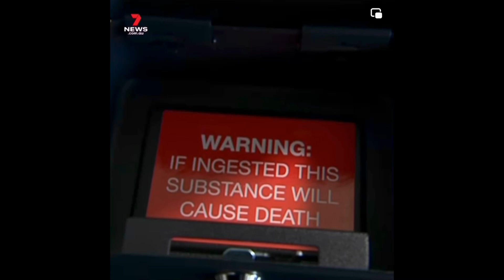SAPOL | Ex-Cop Kym Parsons Slapped with 35 Year Sentence, Has The Right To Die Anytime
24 June 2024

'Bicycle bandit' Kym Allen Parsons handed 35-year sentence, but will soon seek access to voluntary assisted dying, court hears

A man with a yellow checkered shirt walks outside of court surrounded by female journalists holding microphones.
Kym Parsons pleaded guilty to carrying out bank robberies in small South Australian towns between 2004 and 2014.

In short: "Bicycle bandit" Kym Allen Parsons was given a non-parole period of 28 years, but the court heard his death was imminent.
The sentencing of Parsons, who has stage 4 cancer, was brought forward.

What's next? His sentencing was brought forward so he could access voluntary assisted dying.
South Australia's notorious "bicycle bandit" has been handed a 35-year sentence for a series of armed bank robberies, but will serve very little time in prison.

Kym Allen Parsons was sentenced in South Australia's Supreme Court and given a non-parole period of 28 years.

The sentencing was brought forward so Parsons, who has stage 4 cancer, could access voluntary assisted dying.

The court heard his death was imminent.

Last week, the 73-year-old admitted to carrying out the armed robberies in various locations in regional South Australia between 2004 and 2014.

He was dubbed the "bicycle bandit" because he sometimes fled the scene of the crime on a bicycle.

Justice Sandi McDonald described his offending as "morally reprehensible".

She said his modus operandi was to enter the banks wearing a balaclava or motorcycle helmet with dark sunglasses, while carrying a green canvas bag containing a firearm.

CCTV shows the bicycle bandit during robberies.(Supplied: SA Police)none
The court heard he would point the gun at bank tellers and demand money from the safe.

He stole $358,967 during the 10 armed hold-ups. He also attempted to rob an 11th bank but left empty-handed.

"You saw the terror in your victims' eyes, and yet you went back and repeated that conduct over and over again," Justice McDonald said.

She said Parsons had the "audacity" to hold up a bank at Mount Pleasant on three occasions, and one teller was unfortunately present during two hold-ups.

"You walked in through the front door and placed your bag on the counter. You said words to the effect, 'This is a hold-up, give me all your money,'" she said.

The judge said during the Yankalilla robbery, he told staff to "hurry up or there will be blood on the floor".

"You also made a comment that you didn't have a very good holiday the last time you were there, presumably referring to the fact you only managed to obtain a smaller amount of money on the last occasion," she said.

'On his selfish terms'

Victim Rose Lindner said Parsons's sentencing felt "bittersweet", and expressed frustration about his push to access voluntary assisted dying.

Rose Lindner says she and other victims are left dealing with Parsons's "cowardly actions every day".(ABC News: Meagan Dillon)none
Outside court, she recalled the day an armed Parsons came face-to-face with her during one of his crimes.

"As I lived it, it was horrific," she said.

"We had a gun aimed at us — who knew if he had bullets or not? So it's a trauma.

"He came in, he pulled his balaclava down, pulled out his weapon, asked our customer to lie on the floor and took all the money."

Ms Lindner thanked SA Police "for never giving up" and said she felt "some closure" – but she said she was also left feeling that "victims of this crime are again the losers today".

"The banks get their money back, his family get to keep all of their assets and he gets to take his own life on his selfish terms," she said.

"Yet we victims and our families get to continue with [the consequences of] his cowardly actions every day."

DNA from cut led to arrest

The court heard that during a robbery at the BankSA Willunga branch, a police officer entered the bank at the same time as Parsons was executing a hold-up.

The bicycle bandit wearing a balaclava during one of the crimes.(Supplied)none
Justice McDonald said Parsons was forced to flee out the back door, where he cut himself on a fence — leaving behind the DNA that ultimately led to his arrest in 2023.

"The police officer was forced to make a choice that day, as he too was armed," she said.

"It was a choice to shoot and potentially injure or kill an innocent bystander, or to not shoot.

"He chose not to shoot. It is a choice he has had to live with for the rest of his life."

Justice McDonald said staff at other banks across South Australia that were not targeted by Parsons were also victimised, fearing they could be next.

"It is notorious that during the period that these offences were committed that there was considerable publicity – you must have known the alarm you were causing the community, yet you continued to offend," she said.

"Your conduct is morally reprehensible."

Source:
7 News Adelaide
ABC News Australia
Brant Cumming